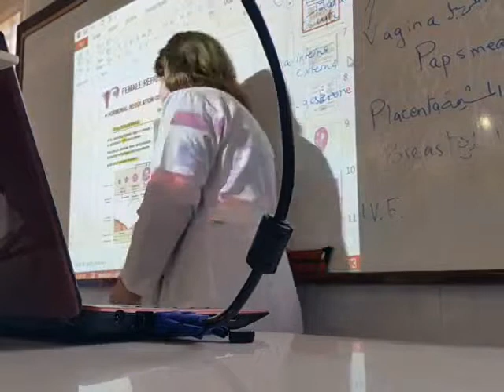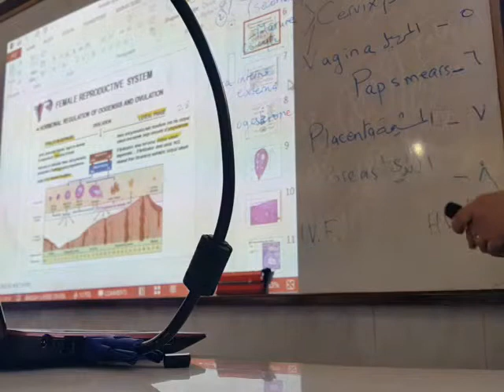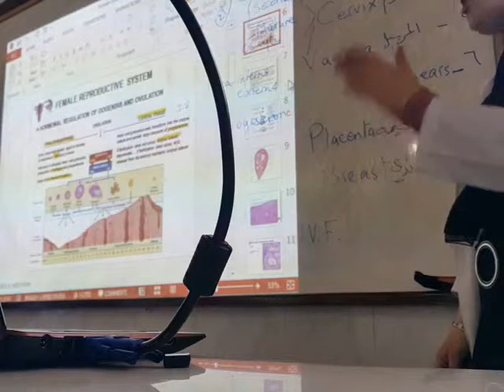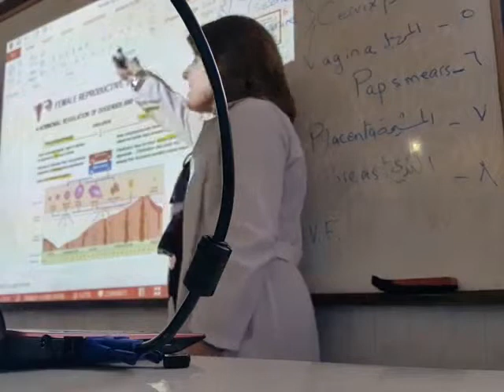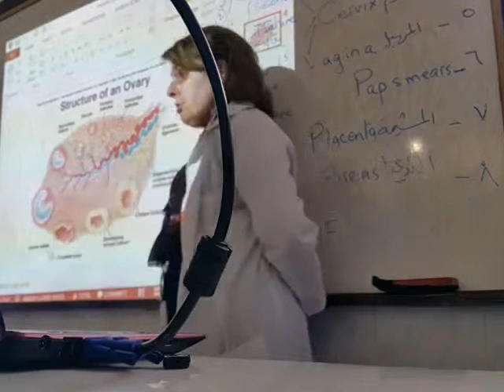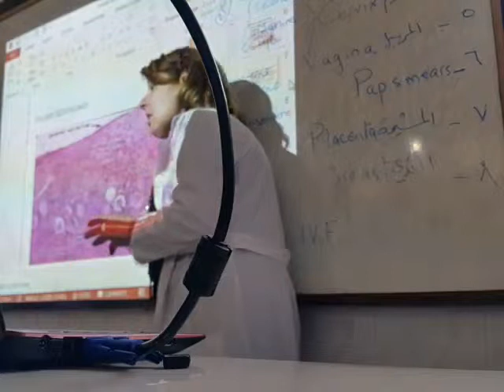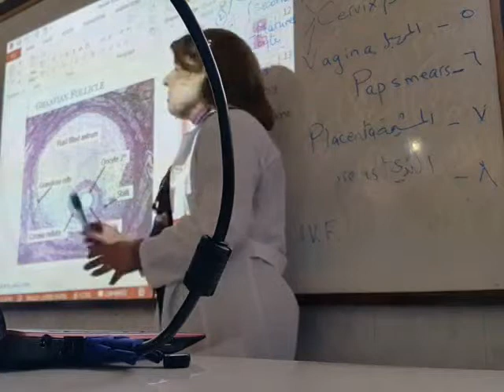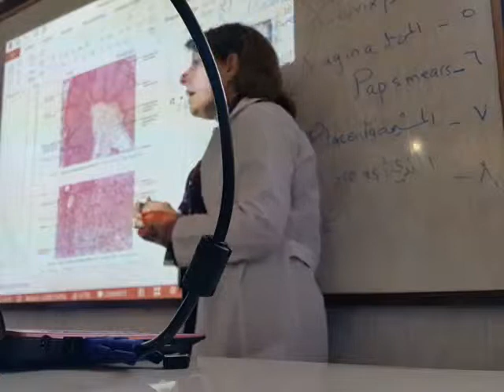عملي أنسجة 2 الجهاز التناسلي الأنثوي -المبيض-